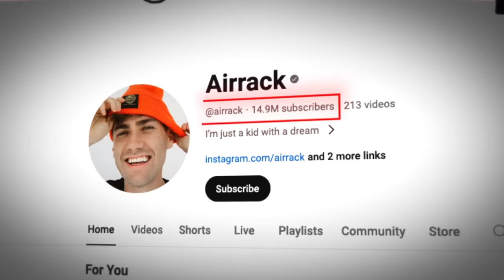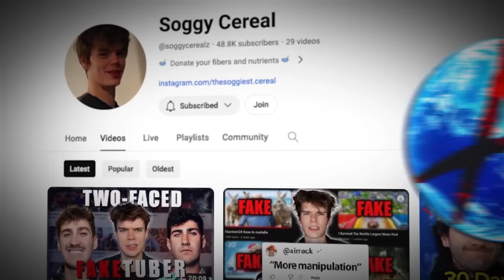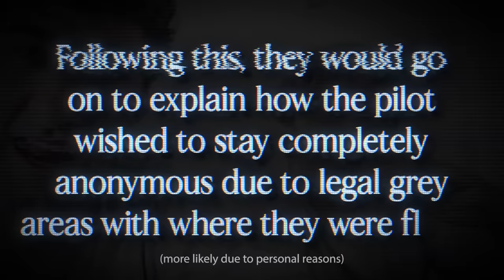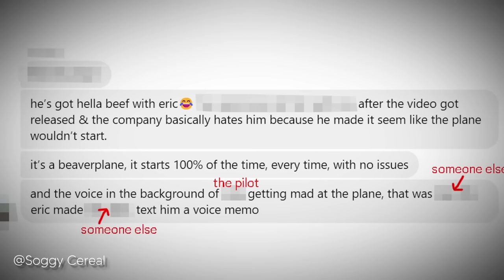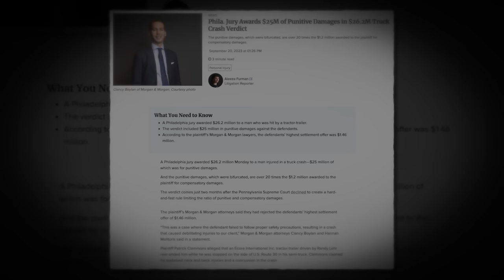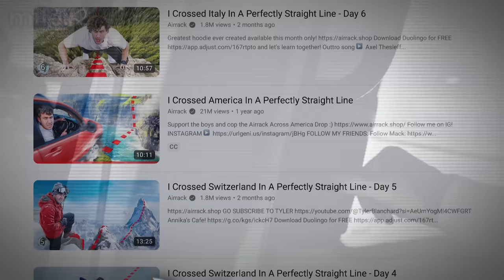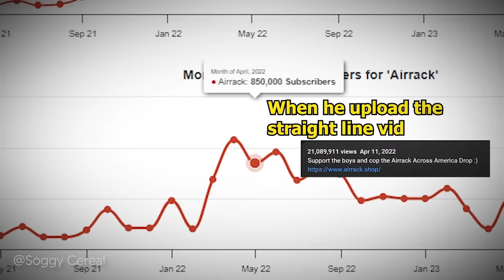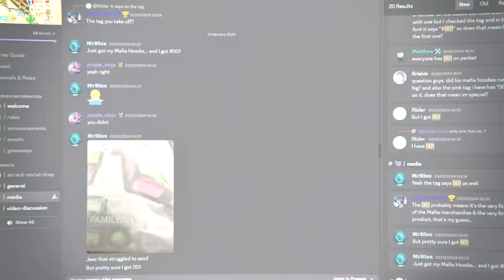This Video Will Make You Hate Airrack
This is the Dark Side of Airrack, a popular YouTuber who has been accused of doxxing, scamming, faking videos and lying.. 💀
If you’re ever injured in an accident, you can check out Morgan & Morgan. You can start your claim in just a click without having to leave your couch.